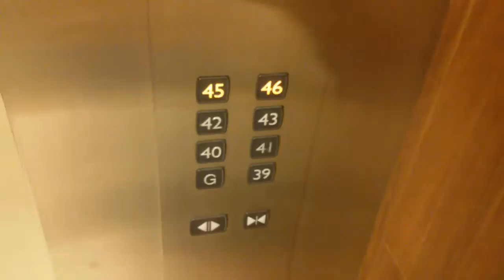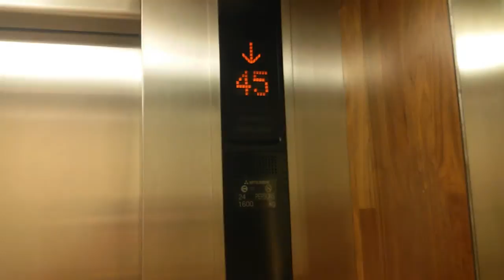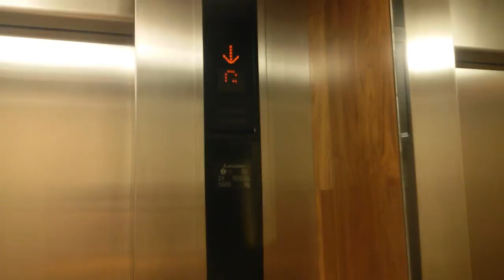Mitsubishi DOAS Traction Elevators at UOB Plaza, Jakarta (39 - 46, Lift C)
*Happy 2nd anniversary on YouTube, SchindlerLift1874!

Capacity: 1600 kg / 24 Persons
Floors served: G, 39 - 43, 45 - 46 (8 floors)
History: Original
Filmed with: None